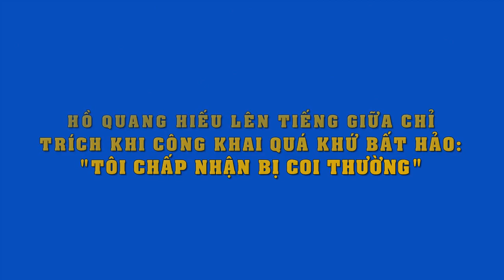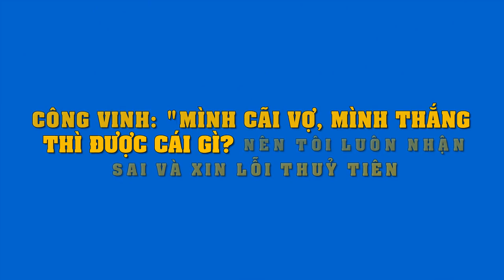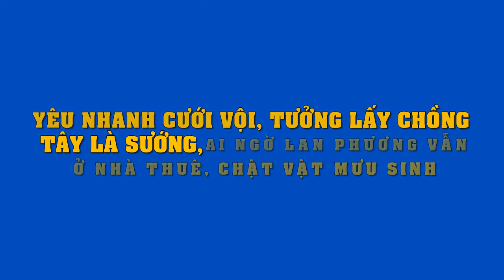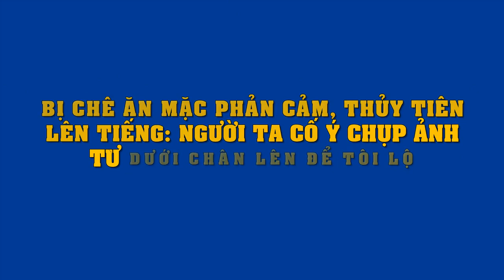Hồ Quang Hiếu đáp trả gây choáng vì bị chỉ trích "quá khứ bất hảo"tôi chấp nhận bị khinh thường"